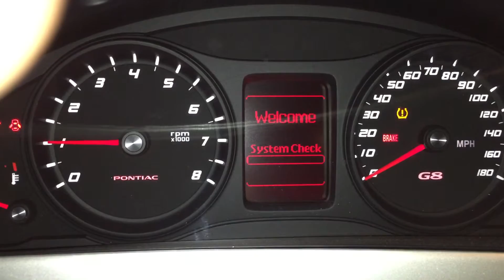G8 GT DOD Cam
New Era high lift did cam